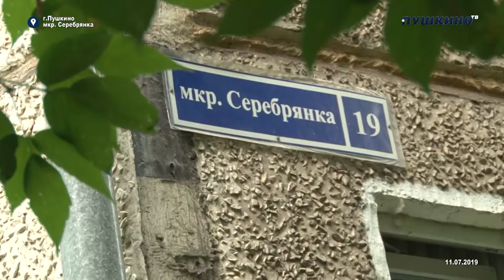Все в руках жителей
Алексей Тимошин, временно исполняющий полномочия главы Пушкинского района, совместно с председателем Совета депутатов Пушкинского района Элеонорой Чистяковой, провели осмотр территории микрорайона Серебрянка.  Особое внимание было уделено детским площадкам, там нужно ставить новые, за которые должны голосовать жители. Итоги объезда в нашем сюжете.